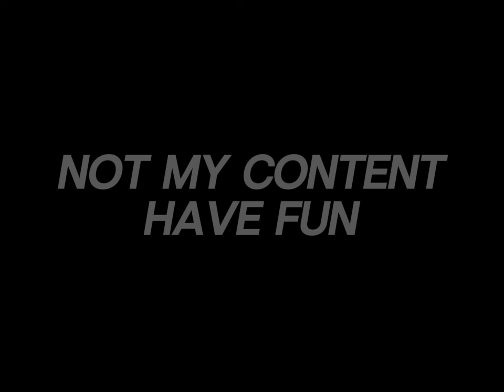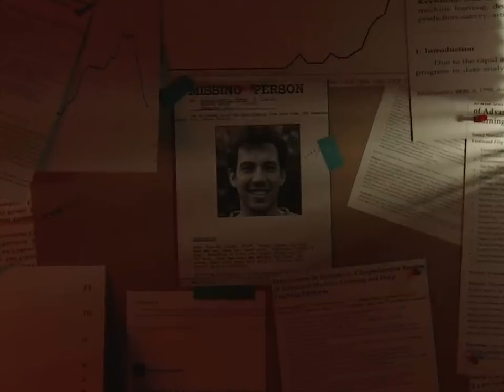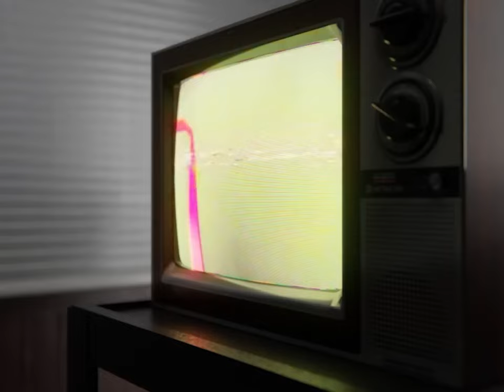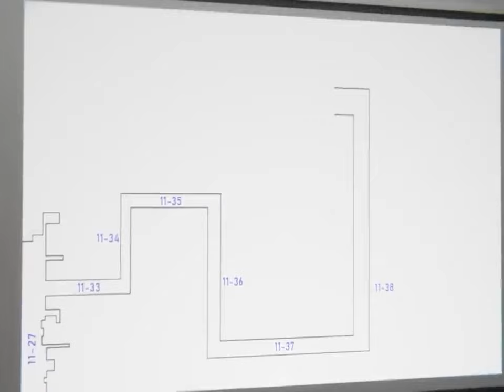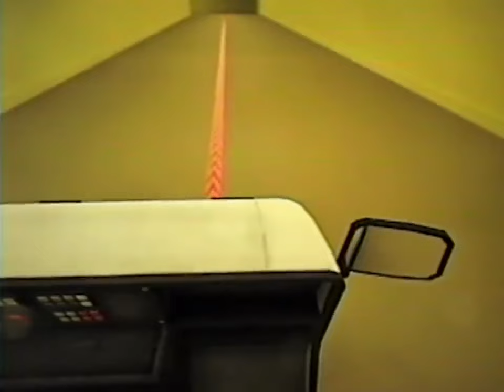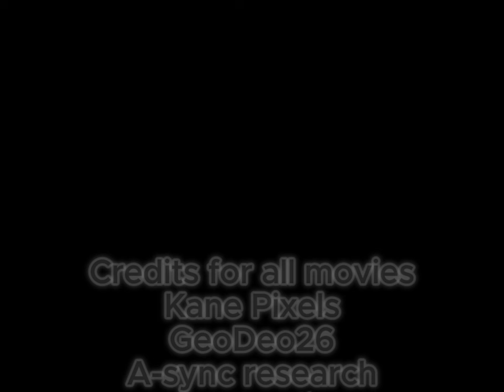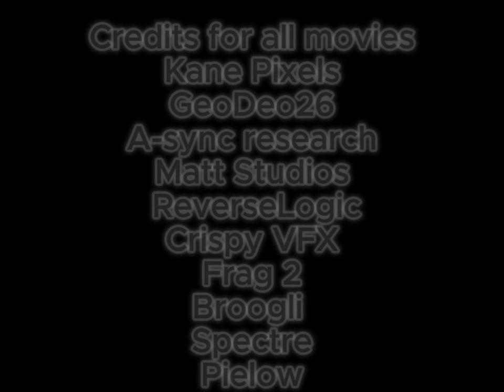The backrooms movie 3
not my video credits at the end